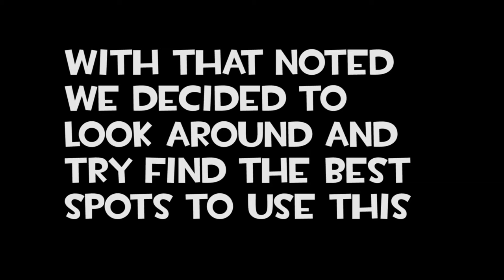Tf2 Heavy Taunt Kill Exploit Spots! [Tf2 Science]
A friend and I did some tf2 science and found out cool ways to taunt kill with the fat person.